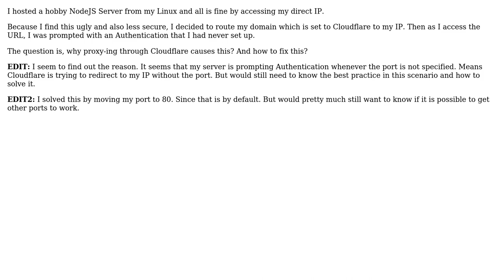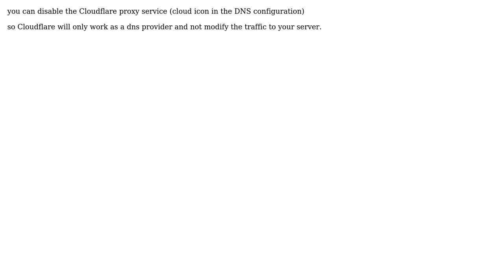Software Engineering: Linux Server Hosting through Cloudflare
With thanks & praise to God, and with thanks to the many people who have made this project possible! You are responsible for your own actions.